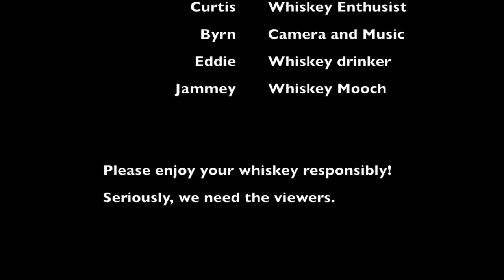Bourbon, Rye and Bagels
One Whiskey enthusiast and his two partners, gobble food and talk about the whiskey that they choose for that episode. We try to teach, and be funny.